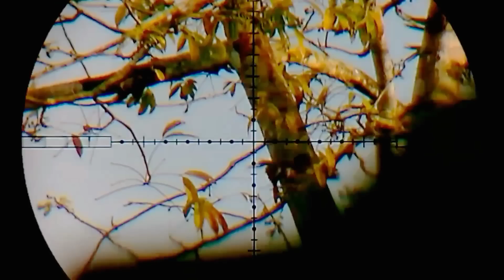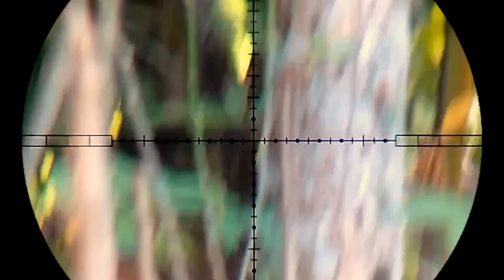BERBVRU TEKUKUR PALING SERU SETELAH PANEN JAGUNG